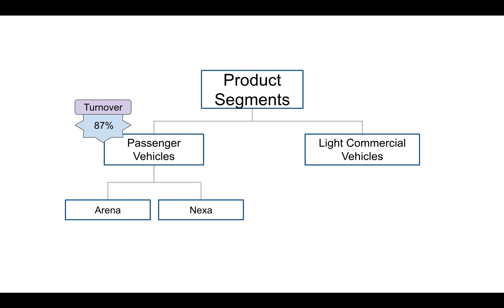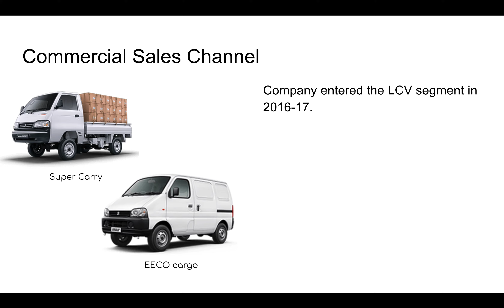Maruti Suzuki India (Maruti) Stock Analysis: Product Portfolio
Are you aware of all the products and brands that come under Maruti Suzuki India (MARUTI)? Looking at a stock's product portfolio is one of the first few steps one should take while analysing a stock and making the decision to invest in it.